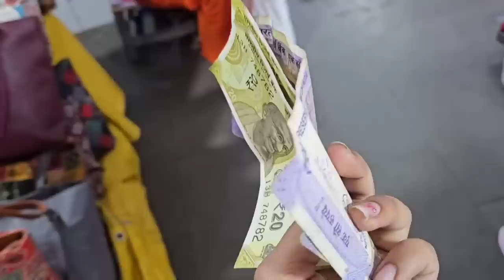ఇంత అలసిపోయిన వున్నకూడా||తిరుపతి లో మా shopping 🛍 మాత్రము ఆగలేదు ||ఇంతకీ ఏమీ కొన్నాము